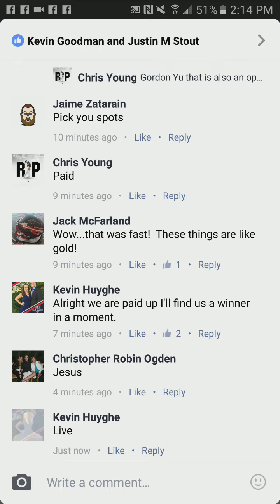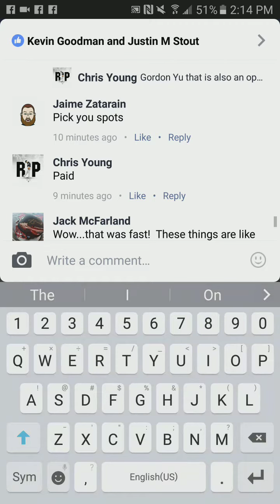Kh Taylor 10_10